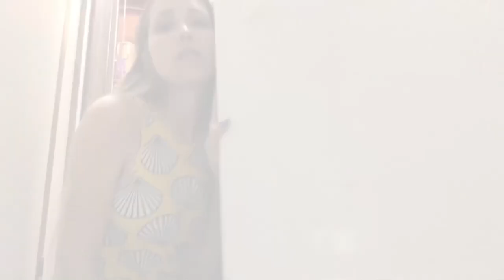VIDA NO TRAILER NO CAMPEONATO (A VISTA É INCRÍVEL)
Vem ver como é ficar no trailer um fim de semana todo!
Me segue lá no insta: @thaaisaribeiro
Se liga aqui embaixo

Nesse vídeo mostro um pouco da minha rotina no trailer no campeonato. Mostro muitos prós e contras, hahah, porque nem tudo são flores né galerinha? Se você quer saber como tudo funciona, o que fazemos, como chegamos até lá, e qual a trabalheira para tudo isso acontecer, nesse vídeo eu te mostro tudo isso.